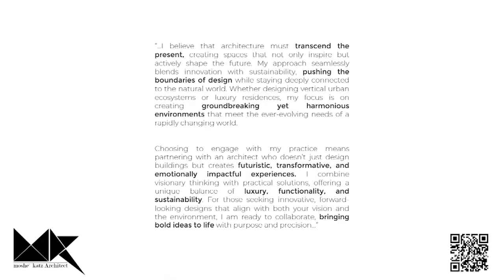Moshe Katz architect - Masterplan design, Urban development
I believe that architecture must transcend the present, creating spaces that not only inspire but actively shape the future. My approach seamlessly blends innovation with sustainability, pushing the boundaries of design while staying deeply connected to the natural world. Whether designing vertical urban ecosystems or luxury residences, my focus is on creating groundbreaking yet harmonious environments that meet the ever-evolving needs of a rapidly changing world.

Choosing to engage with my practice means partnering with an architect who doesn’t just design buildings but creates futuristic, transformative, and emotionally impactful experiences. I combine visionary thinking with practical solutions, offering a unique balance of luxury, functionality, and sustainability. For those seeking innovative, forward-looking designs that align with both your vision and the environment, I am ready to collaborate, bringing bold ideas to life with purpose and precision

משה כץ אדריכל תכנון עירוני התחדשות עירונית
פינוי בינוי, עיצוב עירוני, אדריכלות יצירתית וחדשנית